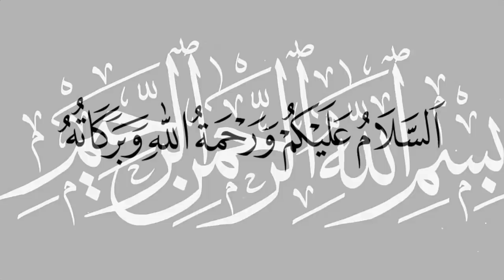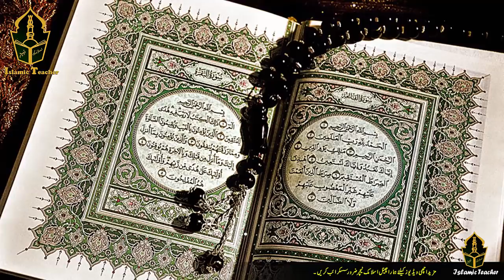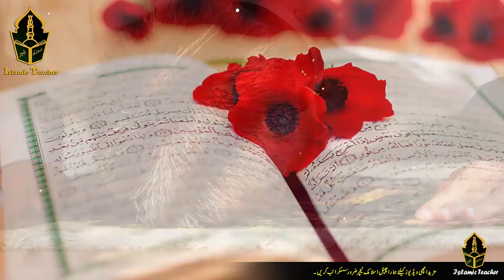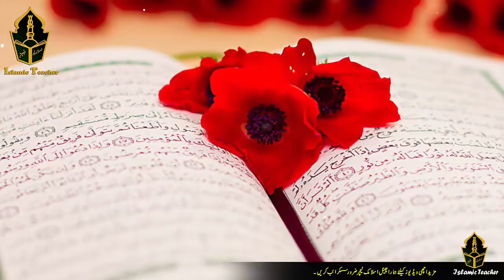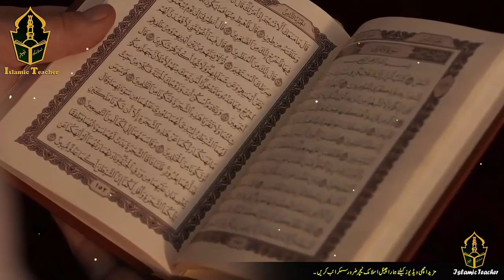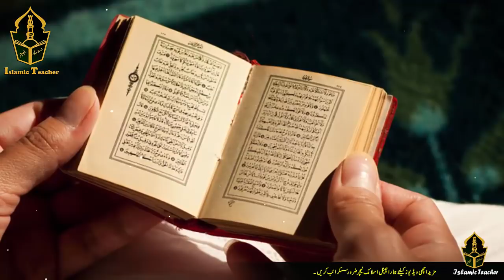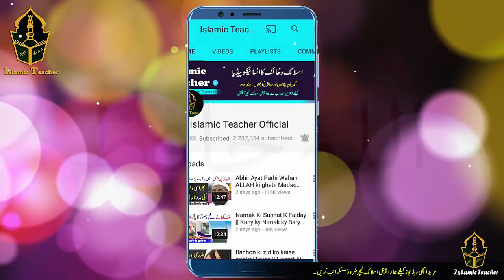Tahajjud Ki Namaz Ka Tarika || Tahajjud Ki Fazilat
Hi Friends!! I’m here with this new video of Tahajjud Ki Namaz Ka Tarika || Tahajjud Ki Fazilat || Tahajjud ki namaz

Assalam o Alaikum Brothers and Sisters ,  mery dosto sardion min Tahajjud  ki nimaz parhny ka boht he ziyada sowab hi agar aap saridon min Tahajjud  ki nimaz parhty hin to es sy Allah pak aap ko boht he ziyada faidah dity hin. eska mazeeed kia faidah hi yeh video zaror dikhin.